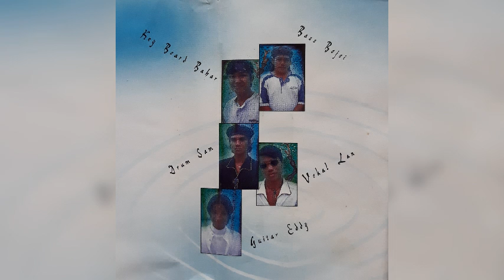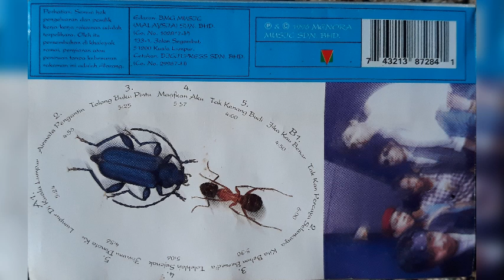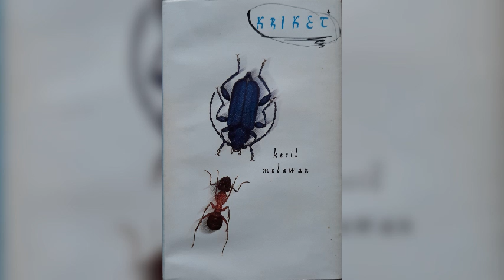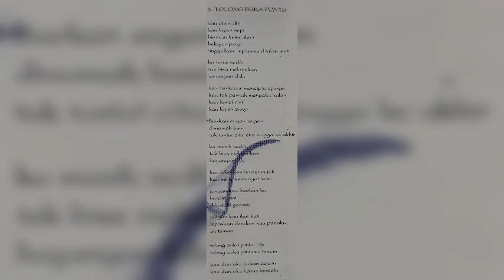Kriket - Tolong Buka Pintu (versi Kaset)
Kriket (1996) Kecil Melawan